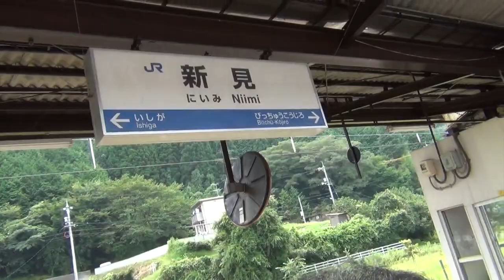出雲大社から境港・米原への自転車の旅2014年８月14日−16日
【Skype ID】mark4033